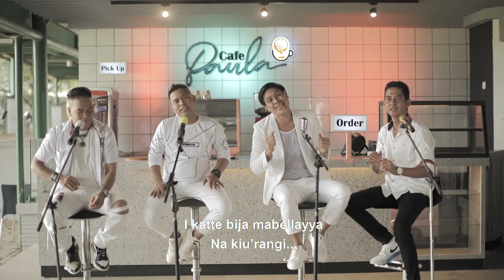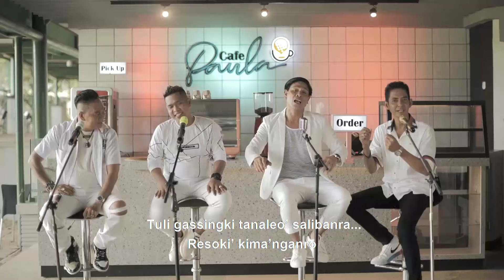Ridwan Sau - DENDANG MAPPIADA' (Karaoke)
Assalaamu Alaikum Warahmatullaahi Ta'aala Wabarakaatuh.
Kali ini hadir lagi dengan versi Original Musik Video KARAOKE.
Selamat bernyanyi. 🙌

Judul: DENDANG MAPPIADA'.
Vocal: Anto Sarro, Udhin Leaders, Ilyas Safar, Ridwan Sau.
K.Cipta: Ridwan Sau.

- Komposer Arr.Musik, Direct Operator, Mixing & Mastering: Faizal Azis Dg.Naba ( Ical ).
- Studio Recording: Anci & Ucci Laricci Studio.
- Kameramen Editor Video Klip: Ardy, Nuny.
- PH: FD Studio ( Ardy ).
- Team Crew Shoot: Ardy, Pak Rial, Nuny, Ari.
- Visual Klip:
  * Keyboard: Ical
  * Lead guitar 1: Akbar Taba
  * Lead Guitar 2: Aldi
  * Gendang: Toto
  * Suling:  Fikar
  * Biola: Ahmad Ali
  * Gambus: Yaya Situru
  * Kecapi: Ridwan Ngimba
  * Rebana 1: Agung
  * Rebana 2: Ririn
- Team Properti: Nappa, Ahmad, Agung, Ririn, Ngimba, Yaya, Syampe' Tarang.
- Produser: RS Management
- Executive Produser: Ridwan Sau